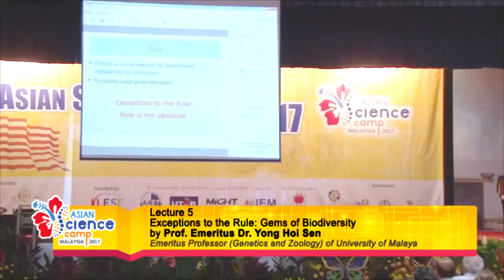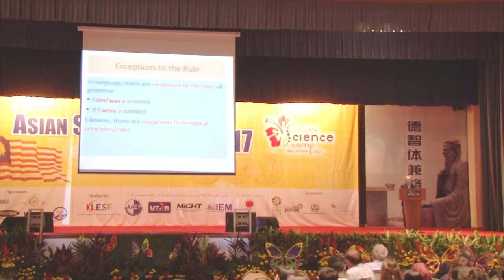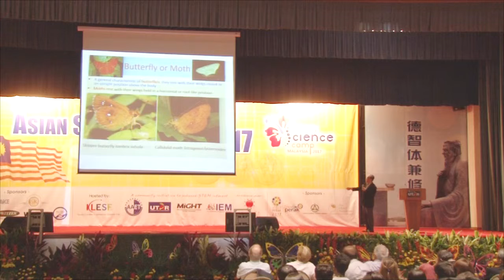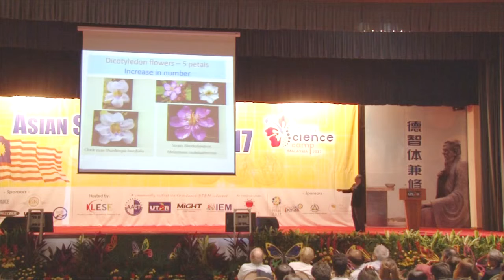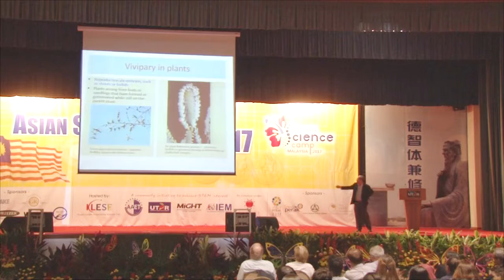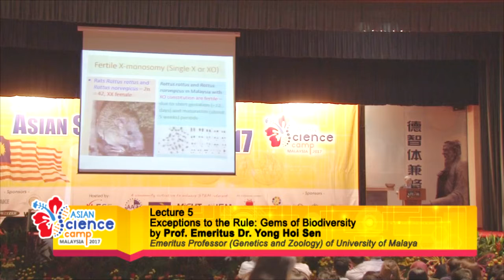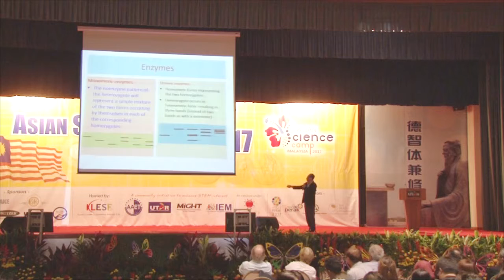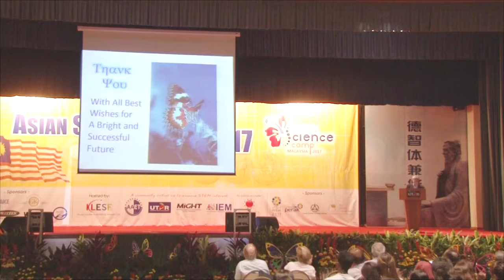Exceptions to the Rule: Gems of Biodiversity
Asian Science Camp (ASC) 2017 Lecture delivered by Prof. Emeritus Yong Hoi Sen, Emeritus Professor (Genetics and Zoology) University of Malaya, Adjunct Professor & International Collaborator Partner (ICP), Universiti Tunku Abdul Rahman.

A rule is “a set of explicit or understood regulations or principles”, or “a usually valid generalisation”. In language, there are exceptions to the rules of grammar. Likewise, there are exceptions to biological principles/rules. This talk will focus on exceptions to the definitive characteristics of plants and animals. It will be illustrated with examples involving morphology, habit, reproduction and genetic constitution. The take-home message is “Exception provides a great source of new discovery”.

"Stand Higher, See Further, Think Deeper"